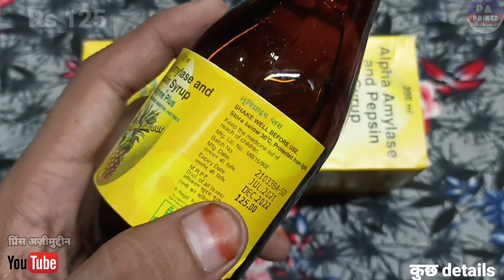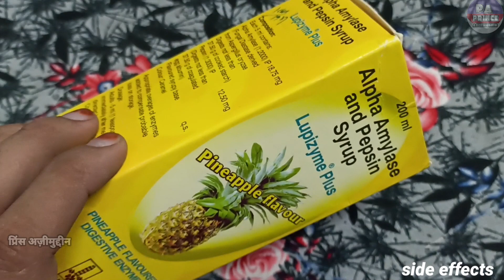lupizyme plus | बेस्ट सिरप | lupizyme plus syrup kaise use kare | digestive syrup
Hello Guys
Aaj Ki Video Me Ham Baat karenge Lupizyme Plus Syrup  Ke Baare Me Ki Ye Kis Kis Problems Me Use Kar Sakte Hai Aur Baat Karenge
2. Eske Benifits kiya Kiya Hai
3. Use Kaise Karna Hai
4. Kiya Eske Side Effects Hai

Let's start """"""""

Notice